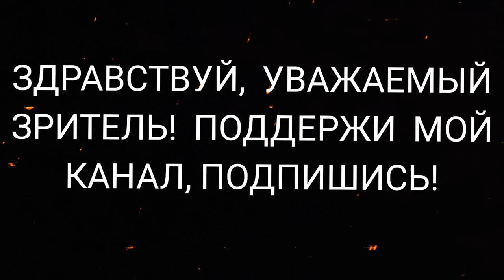НОВЫЙ ПРОЕКТ/СТРОИМ АВТО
1.  НА РАЗВИТИЕ КАНАЛА, СПАСИБО: СБЕРБАНК 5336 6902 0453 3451 ВИТАЛИЙ СЕРГЕЕВИЧ О